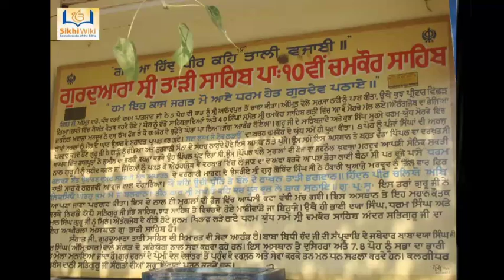ਗੁਰੂਦੁਆਰਾ ਤਾੜੀ ਸਾਹਿਬ।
Gurudwara taadhisar sahib eh oh satan hain jithe guru gobind singh ji nu mnna pea panj pyarea da hukam puri jankari lai dekho video.

ਇਸ ਚੈਨਲ ਤੇ ਨਿਰੋਲ ਗੁਰਬਾਣੀ ਕਥਾ ਕੀਰਤਨ ਅਤੇ ਸਿੱਖ ਇਤਿਹਾਸ ਬਾਰੇ ਜਾਣਕਾਰੀ ਦਿੱਤੀ ਜਾਂਦੀ ਹੈ ਜੀ